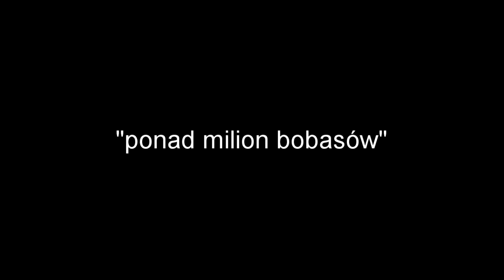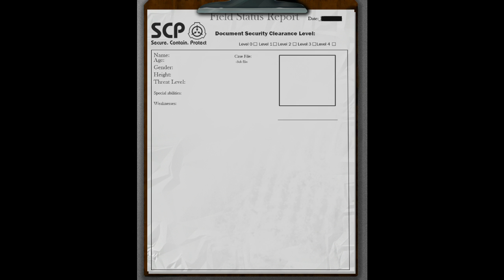Rzeczy których dr. Bright NIE MA PRAWA robić w Agencji...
Bright, jeśli to oglądasz...

...skończ. Po prostu skończ, Fundacja jest z ciebie zadowolona, ale tych rzeczy po prostu robić nie możesz ;-;

Zabezpieczamy.
Przechowujemy.
Chronimy.

Fundacja SCP